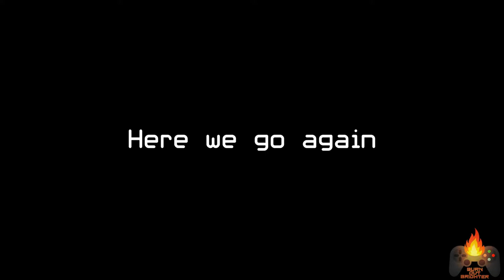BOB Games #3 - Moving Out - Burn Out Brighter Let’s Plays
This week, the gang plays Moving Out, from DevM Games and SM Studio. You can find it on Xbox One, Nintendo Switch, Playstation 4, and Steam! Absolute mayhem follows as Matt, Destinee, and Darren try to become movers. Check it out!

Leave a comment about what you want us to play next!